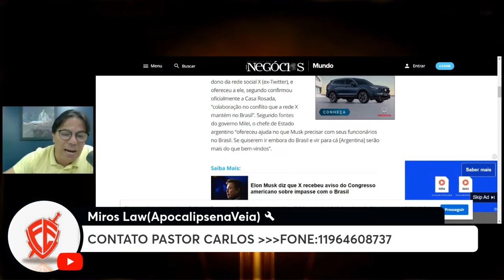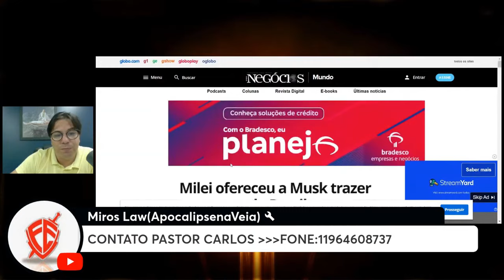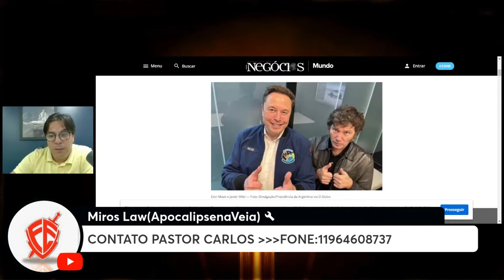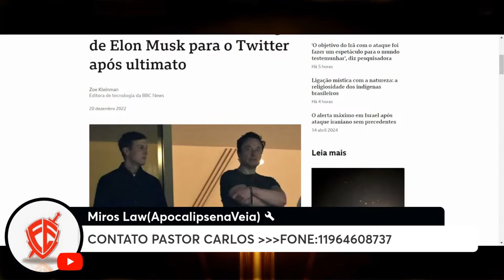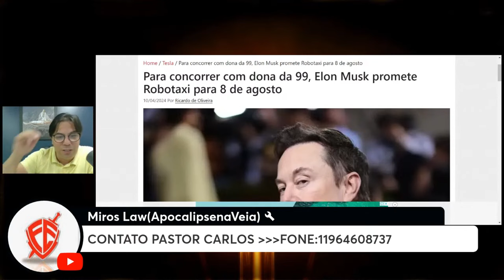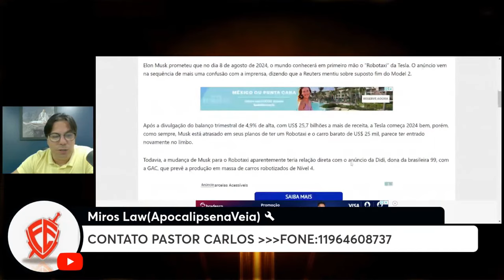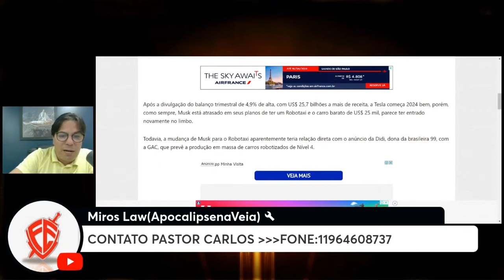Quem é Elon Musk